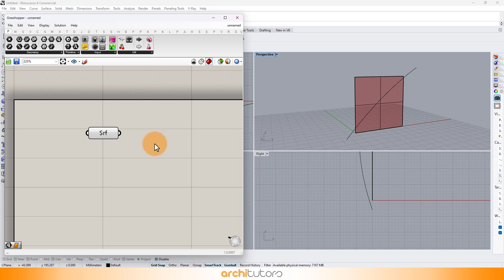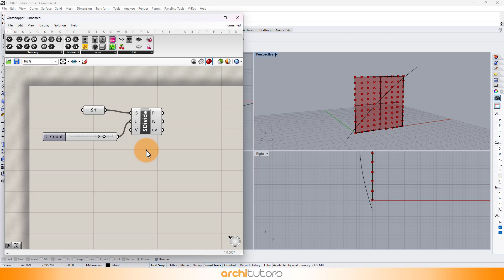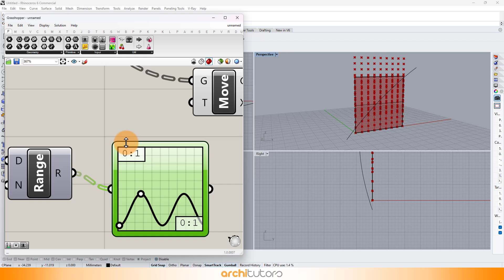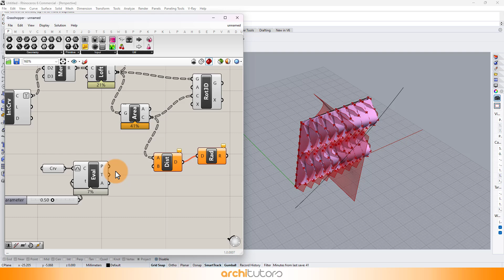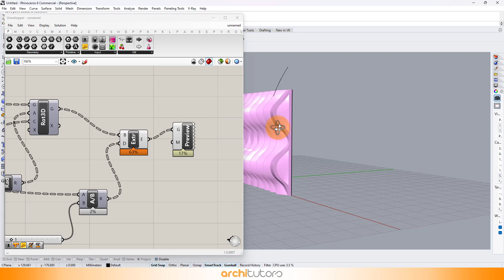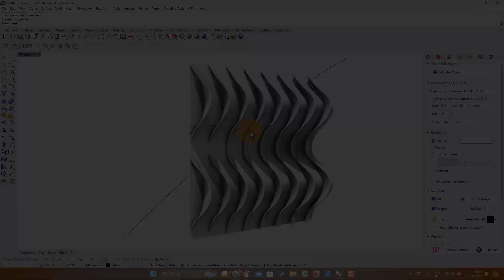Parametric Facade Architecture (grasshopper tutorial)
In this easy grasshopper tutorial of parametric facade design for architecture students, learn how to design a basic parametric wall facade design in grasshopper in rhino.

So what you will learn in this Parametric architecture design tutorial in this easy grasshopper tutorial for architecture?

In this parametric facade design tutorial of grasshopper 3d, we will show you how to create a 3d parametric wall facade design. We're going to start by creating a surface and curve that will be the base for our parametric design. later we will establish a grasshopper definition to create a design of parametric wall.